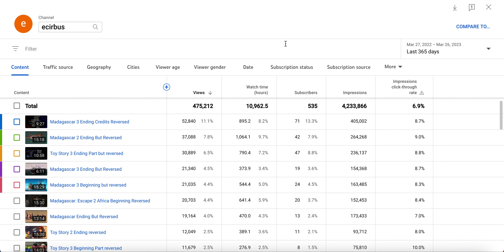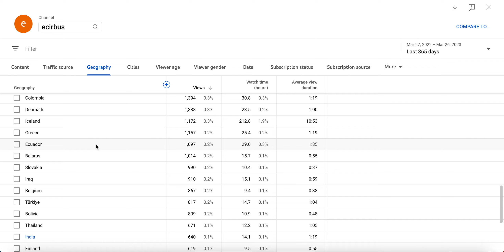Channel Analytics as of 3-27-23